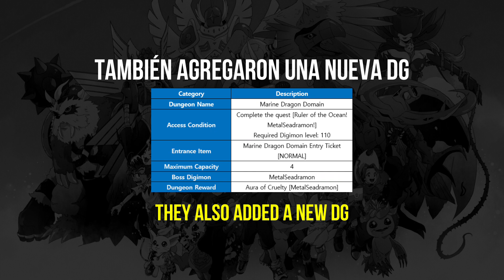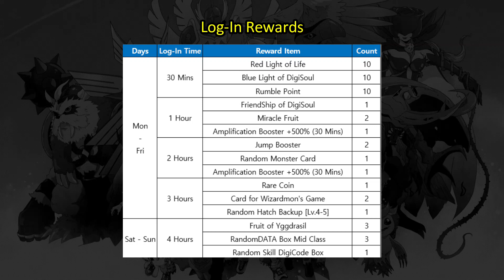DMO Event: New Map, Lv130, OCS, HBup Lv5 | New Region!! Spiral Mountain New Open!!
00:00 Intro
00:12 Lv120 to 130
00:17 New Map!
00:37 DemiDevimon's Quest
01:14 Patamon's Quest
01:40 Baihumon's Ques
02:07 Wizardmon's Quest
02:44 Akihito Kurata's Quests
03:39 Fortune Time
03:59 Log-in Rewards
04:05 Outro